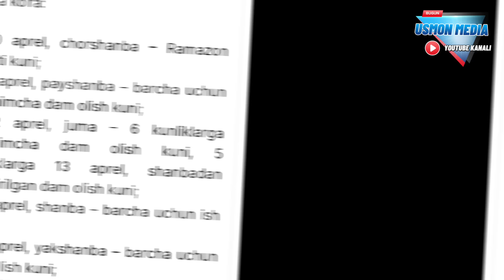У́ЗБЕКИСТОНЛИКЛАР УЧУН ХУШ ХАБАР! 10-11-12-АПРЕЛ.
- 10 aprel, chorshanba – Ramazon Hayiti kuni;
- 11 aprel, payshanba – barcha uchun qo‘shimcha dam olish kuni;
- 12 aprel, juma – 6 kunliklarga qo‘shimcha dam olish kuni, 5 kunliklarga 13 aprel, shanbadan ko‘chirilgan dam olish kuni;
- 13 aprel, shanba – barcha uchun ish kuni;
- 14 aprel, yakshanba – barcha uchun dam olish kuni;

Ma’lumot uchun, Ramazon oyining 30-kuni 9 aprel, seshanba kuniga to‘g‘ri kelmoqda. Demak, agar yangi oy ko‘rinishi o‘zgarmasa, unda Ramazon hayiti 10 aprel, chorshanba kuniga to‘g‘ri keladi. Agar yangi oy ko‘rinishi hozirgi taqvimdan farq qilib qolsa, unda dam olish kunlariga ham o‘zgarish kiritilishi mumkin.